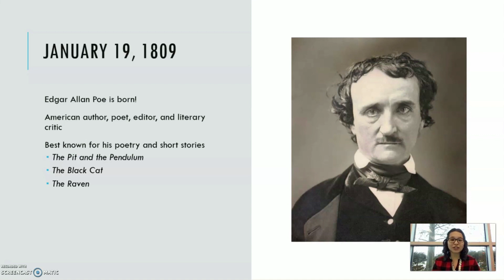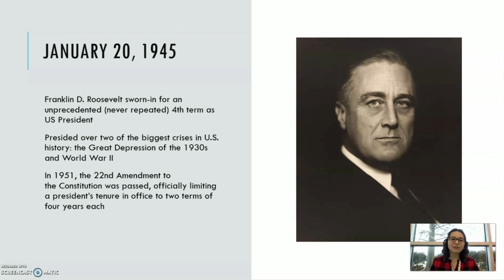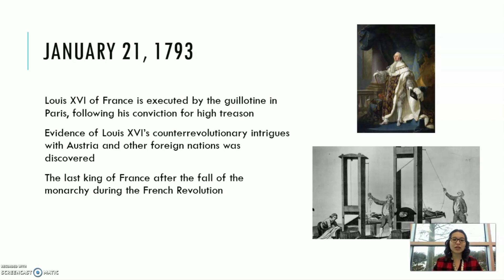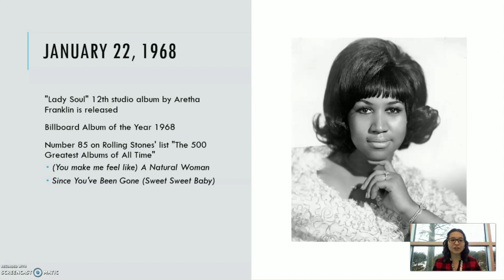This Week in History with Emily: January 17-23, 2021